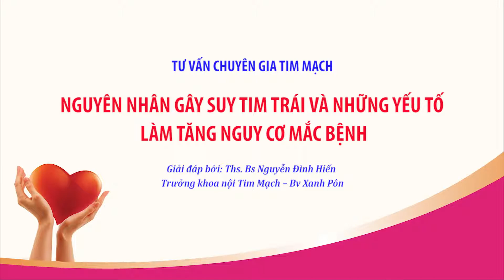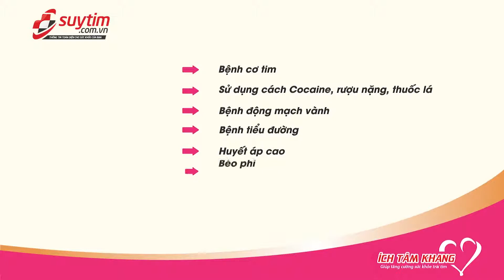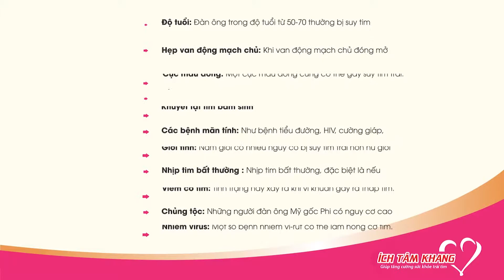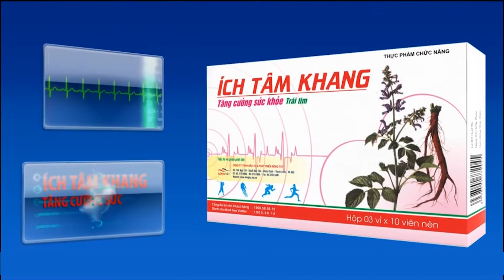Nguyên nhân gây suy tim trái | Các yếu tố nguy hiểm làm tăng nguy cơ mắc bệnh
Nguyên nhân suy tim trái và suy tim phải có gì khác nhau? Những bệnh lý nào có thể dẫn tới biến chứng suy tim trái? Tất cả đã được ThS.BS Nguyễn Đình Hiến - Trưởng khoa Nội Tim mạch, Bệnh viện Đa khoa Xanh Pôn giải đáp trong video này.

Mc hỏi: Một vài trường hợp người bị suy tim trái, người bị suy tim phải. Vậy thế nào là suy tim trái? Nguyên nhân gây ra suy tim trái là như thế nào?
Bs trả lời: Đối với người suy tim, bên cạnh phân loại theo các giai đoạn thì các bác sĩ cũng có đề cập đến suy tim trái, suy tim phải. Trong suy tim lại dựa vào triệu chứng cơ năng để phân loại suy tim NYHA độ 1, hay 2, hay dựa vào phân suất tống máu trên siêu âm tim để xác định suy tim có phân suất tống máu giảm hay bảo tồn, việc phân loại suy tim trái hoặc phải là do các nguyên nhân khác nhau, ví dụ các nguyên nhân của suy tim trái là các bệnh lý mạch vành, bệnh lý của cơ tim, tình trạng viêm cơ tim do bệnh lý chuyển hoá, nguyên nhân của suy tim phải là do bệnh lý van tim, bệnh tim bẩm sinh, bệnh lý của hô hấp như COPD, bệnh lý phổi mạn tính.